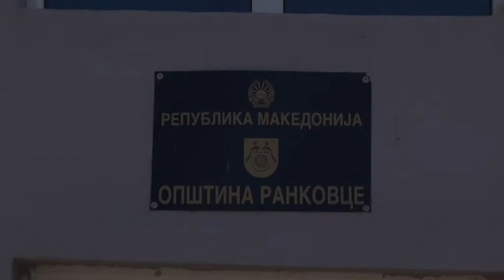svadba na beti i srgjan 2 del 2